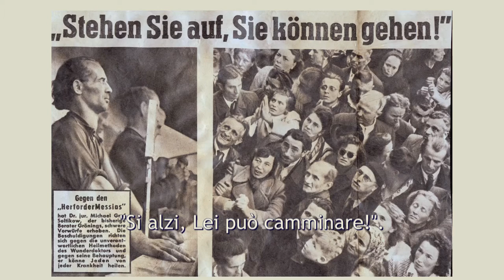Trailers Film Documentario: "Il fenomeno della guarigione" 1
Il Fenomeno della Guarigione - Trailer del Film Documentario
Le attività in tutto il mondo del Circolo degli amici di Bruno Gröning

Film documentario in 3 parti (98 / 92 / 102 - minuti complessivi: 292)
Ingresso gratuito, offerte volontarie gradite